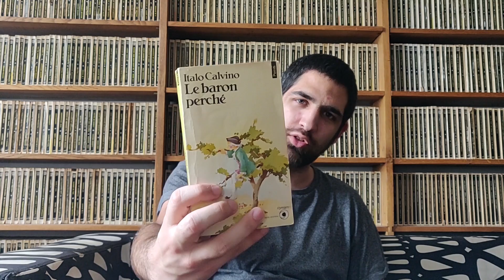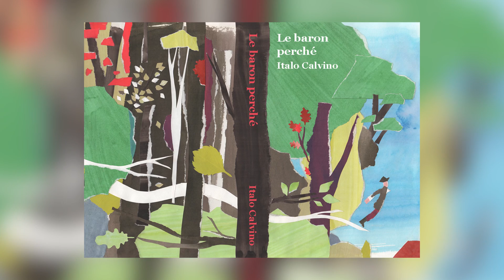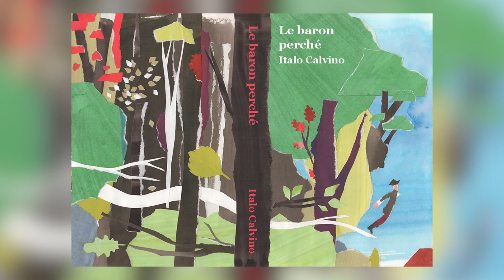Mes Lectures : Le Baron perché d'Italo Calvino 🌳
Le Baron Perché est un roman d'Italo Calvino. Monté à douze ans dans les arbres, Côme, baron du Rondeau, décide de ne plus jamais en descendre.

📚 Les différentes éditions et traductions françaises du Baron Perché d'Italo Calvino :
Le Baron perché (traduction de Juliette Bertrand), Paris, éditions du Seuil, 1960
Le Baron perché (traduction de Juliette Bertrand, revue par Michel Fusco), dans Nos ancêtres, Paris, éditions du Seuil, 2001

▬▬▬ 🔍 VIDÉOS RECOMMANDÉES 🔍 ▬▬▬

▬▬▬ 🎵 MUSIQUE 🎵 ▬▬▬

Claudio Monterverdi - Duo Seraphim from Vespro della Beata Vergine